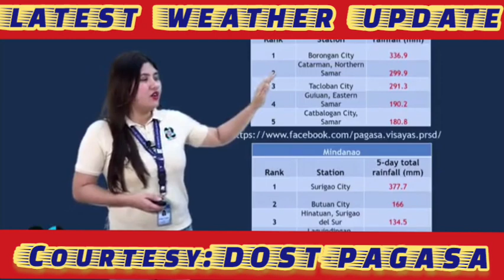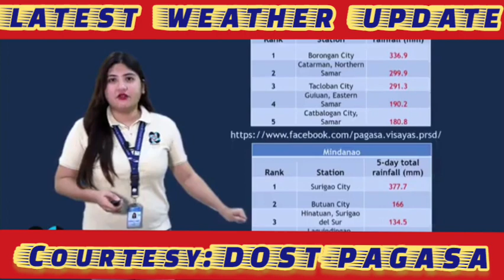ULAT PANAHON NGAYONG JANUARY 10, 2023 - 4PM | LPA & LATEST WEATHER SYSTEM UPDATE TODAY LIVE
Courtesy: DOST-PAGASA

weather forecast
ulat panahon
temperatura bukas
weather update ng bayan
gemz channel